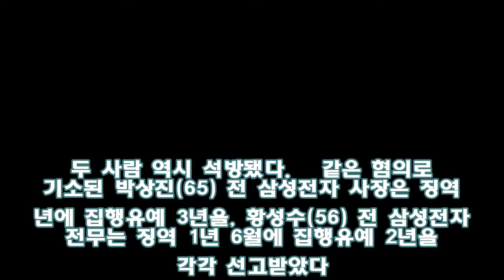이재용 재판 대법원 간다..특검·삼성 "상고해 유·무죄 다툴 것" - Korea news 24h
박영수 특별검사가 지난해 8월 7일 서울 강남구 대치동 ‘박근혜 정부의 최순실 등 민간인에 의한 국정농단